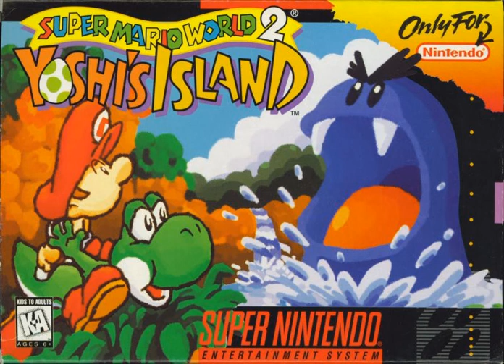Pokemon Black & White Dragonspiral Tower (Yoshi's Island soundfont)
Credit to BlankPoints for the MIDI file!